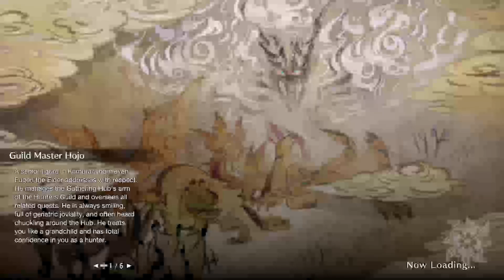A Few Hunts Before Sunbreak Releases | Monster Hunter Rise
Sorry for choppiness